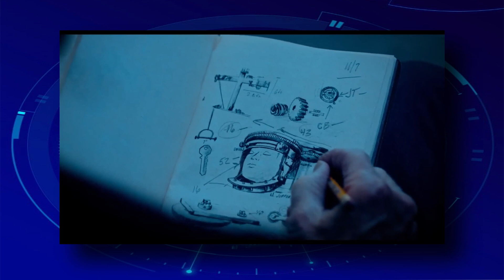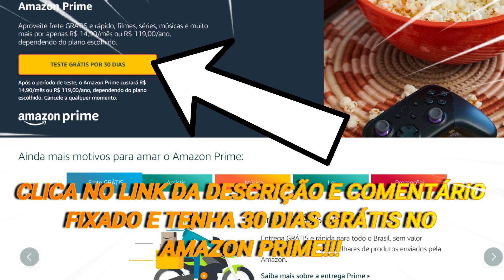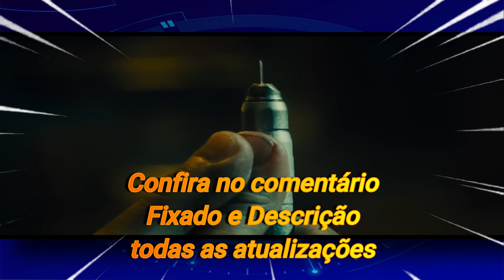VALE o Ingresso? Onde ASSISTIR JOGOS MORTAIS X COMO e ONDE ASSISTIR Jogos Mortais 10 no SREAMING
ONDE ASSISTIR JOGOS MORTAIS X ONLINE -SAIBA COMO E ONDE ASSISTIR JOGOS MORTAIS 10 NO SREAMING

Faaaaala Nerds Geeks e Freaks!
O filme JOGOS MORTAIS X ( JIGSAW X COM TOBIN BELL E Shawnee Smith )  já  já estara nos cinemas, e no vídeo de hoje vou te falar qual vai ser o primeiro streaming a exibir  JOGOS MORTAIS 10 ( JIGSAW X COM TOBIN BELL E Shawnee Smith )

Vou te contar tudo e onde assistir JOGOS MORTAIS X ( JIGSAW X COM TOBIN BELL E Shawnee Smith ) é so ficar até o final do vídeo.

Viu? Só aqui voce vai saber quando vai passar JOGOS MORTAIS X ( JIGSAW X COM TOBIN BELL E Shawnee Smith )  no Streaming!

Entao FICA ATÉ O FINAL DO VIDEO 🖖🏽

💥Confira no Comentário fixado desse Video todas as atualizações!

✅ENQUANTO ISSO, VOCE PODE TER 30 DIAS GRATIS NA AMAZON PRIME COM NOSSO LINK EXCLUSIVO:
NÃO PERCA ESSA OPORTUNIDADE DE VER FILMES DA FRANQUIA JOGOS MORTAIS DE GRAÇA!!!